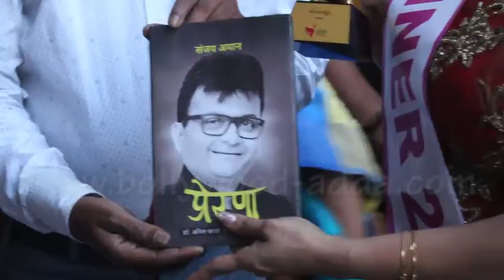Sheque Mrs INDIA 2018 Universe Winner BHAVNA GUPTA Shares Her Experience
Mrs INDIA 2018 Universe Winner BHAVNA GUPTA Shares Her Experience